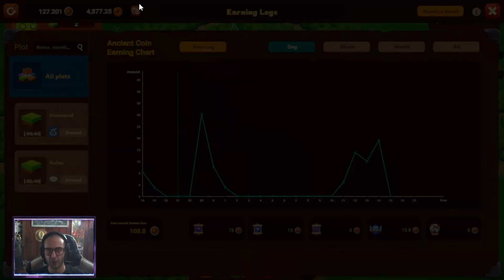PLAY TO EARN Y TIPS BASICOS EN AXIE HOMELAND | GUIA BASICA | NFT Play to Earn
Consejos básicos para axiehomeland y como funciona el Play to Earn dentro del Juego.